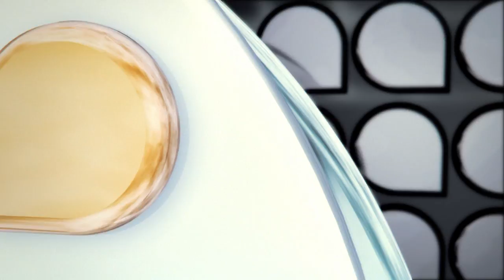Universidade Já - Premiação Reitor em Brasília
Na segunda-feira, dia 11, em cerimônia na capital federal, o reitor Álvaro Prata recebeu das mãos da presidente Dilma Rousseff o Prêmio Anísio Teixeira pela sua contribuição ao ensino e à pesquisa no país. O reitor tem uma história de mais de 30 anos como a UFSC, onde entrou como estudante de pós-graduação e professor em 1978.

Prata fez doutorado em Engenharia Mecânica na Universidade de Minnesota, nos Estados Unidos. Entre 2000 e 2004 foi Pró-reitor de Pesquisa e Pós-Graduação da UFSC e também foi presidente do Fórum Nacional de Pró-reitores de Pesquisa e Pós-graduação. Em 2008, Álvaro Prata tornou-se reitor da Universidade Federal de Santa Catarina.

O Prêmio Anísio Teixeira se junta a outras premiações já recebidas pelo reitor, como o Troféu EMPROP e a Ordem Nacional do Mérito Científico.

Assista ao Universidade Já com a entrega do Prêmio Anísio Teixeira às 22h de hoje e ao longo da semana na programação da TV UFSC.